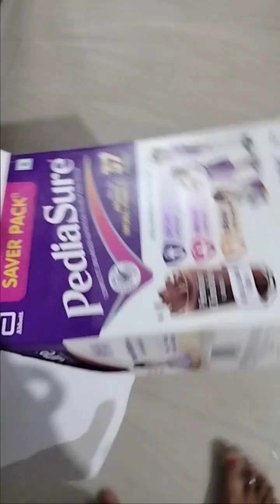pedicure ke satvik kya kar Raha hai